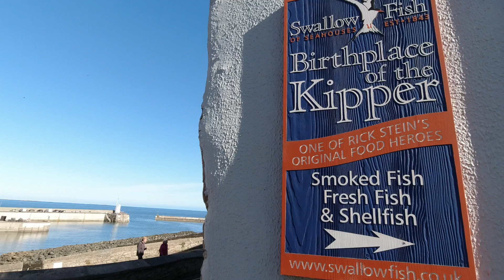Seahouses Northumberland with a vintage kayak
I bought a filthy old kayak on ebay and spent the next week or so cleaning it up. My first opportunity to test it out came on a trip to Seahouses in Northumberland, launching it on Annsteads beach.
It was an eye-opener for me, still a novice and used to the stability of a point and paddle Riber, this 1982 Pyranha Freestyle has a mind of its own!
But it held its own and remains watertight.
A Polypropylene kayak of this age comes with some risks regarding potential cracking, but I'm a fan of vintage stuff!

Kayak Camera - insta360 One R
incidental shots - DJI Osmo Action
Drone shots - DJI Mavic Pro